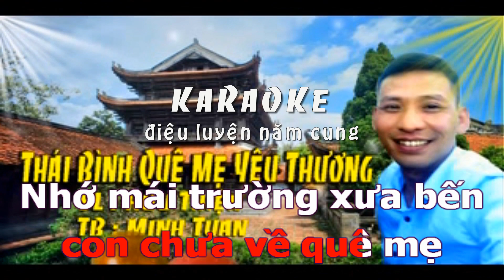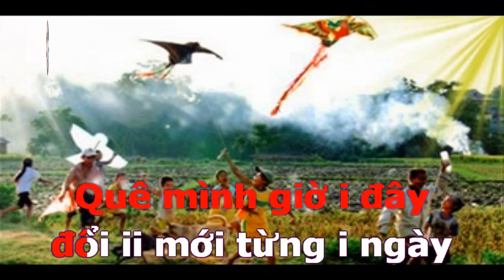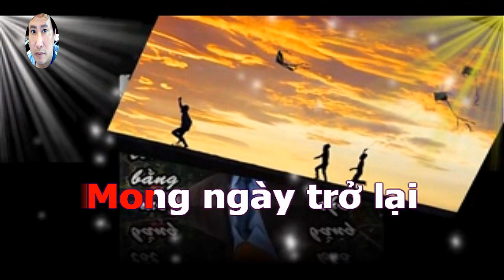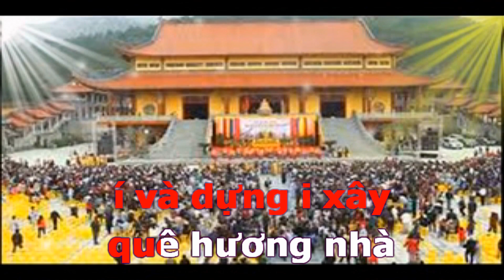KARAOKE. chèo Thái Bình quê mẹ yêu thương ( LNC ) . SL Hữu Thiện